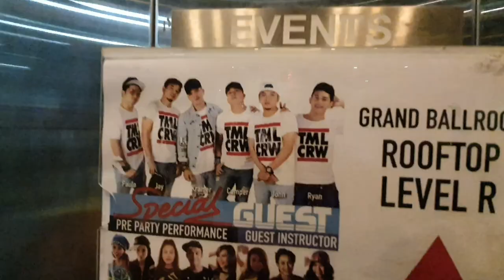TRAPPED IN HIGHEST AND LONGEST CABLE CAR | Genting Highlands, MALAYSIA | TML CREW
Kramer Instagram : kramer0421